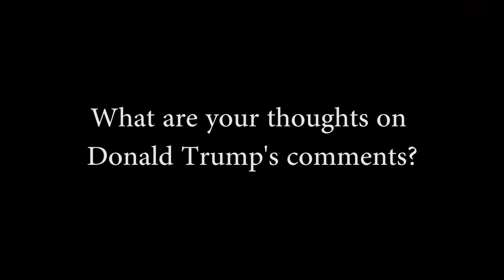Blacklivesmatter - AICHS Black History Month (2016)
It's Black History Month and Digital Media has teamed up with Black Student Union in order to showcase the thoughts and opinions of our students and staff on the Black Lives Matter campaign.